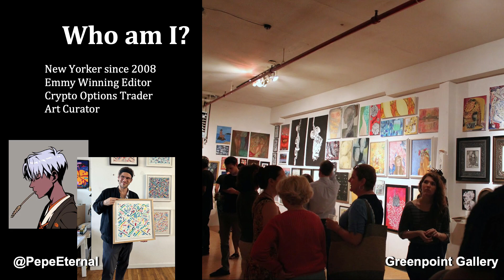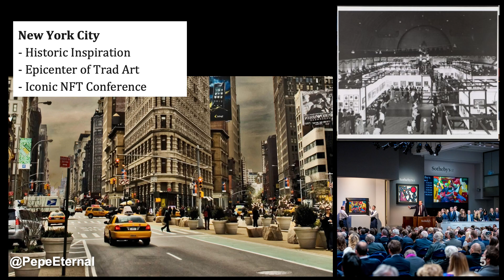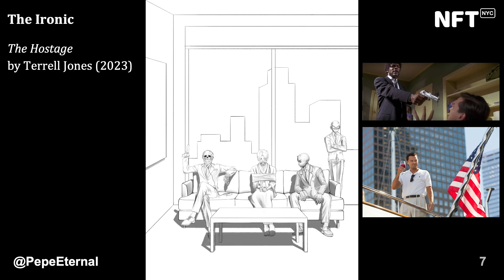The Role of NFTs in NYC's Art Scene - Eternal Pepe at NFT.NYC 2023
The Role of NFTs in NYC's Art Scene

by Eternal Pepe

Art Stage

North Javits Center, Art Stage, April 14, 2023